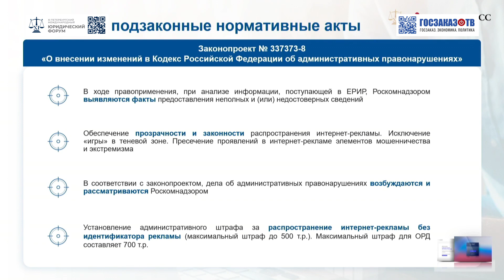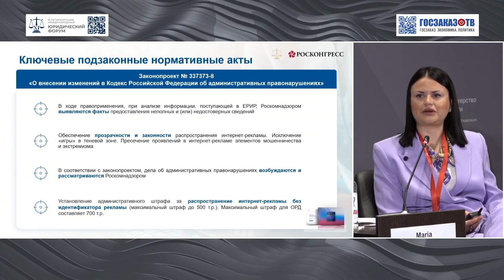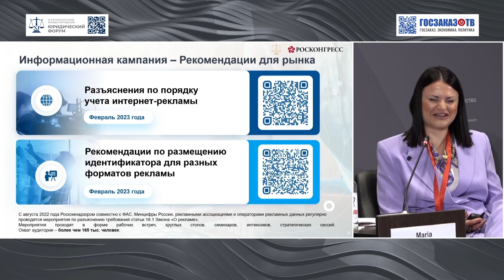ПМЮФ 2023: Новые вызовы и старые проблемы: менять ли закон о рекламе? Смелянская Мария, Роскомнадзор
Смелянская Мария
Начальник управления правового обеспечения, международного и общего взаимодействия, Федеральная служба по надзору в сфере связи, информационных технологий и массовых коммуникаций (Роскомнадзор).

Петербургский международный юридический форум – крупнейшая площадка для диалога между представителями юридического, предпринимательского, политического и правоохранительного сообществ по вопросам права в интересах граждан, бизнеса, совершенствования правоприменительной практики, продвижения законодательных инициатив в целях развития правовой культуры и регулирования социально-экономической сферы в современных условиях.

Форум проводится Министерством юстиции Российской Федерации и Фондом Росконгресс в соответствии с Указом Президента Российской Федерации от 15 февраля 2022 г. № 55.